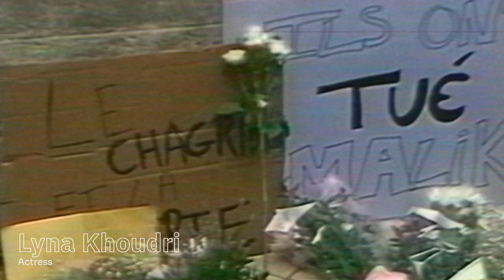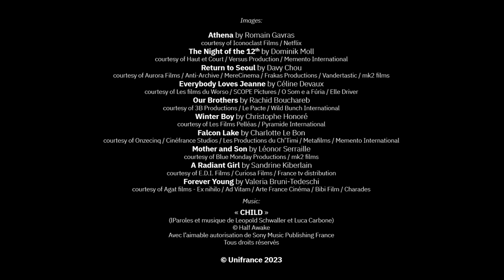10 to Watch 2023 : 10 new French talents to discover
They have been grabbing attention in recent months at the festivals of Berlin, Cannes, Venice, Toronto, New York, San Sebastián... They’ll be seen on screens around the world in 2023. They are the new faces of French cinema, and they are UniFrance's 10 to Watch 2023.

Unifrance is proud to to focus the spotlight on this new generation of directors, actors, and actresses, who contribute so fully to the effervescence of French cinematographic creation, and to encourage the distribution of their films beyond France’s borders.
Unifrance 10 to Watch 2022

    Dali Benssalah, actor
    Bastien Bouillon, actor
    Davy Chou, producer & director
    Céline Devaux, director
    Lyna Khoudri, actress
    Paul Kircher, actor
    Charlotte Le Bon, director
    Annabelle Lengronne, actress
    Rebecca Marder, actress
    Nadia Tereszkiewicz, actress